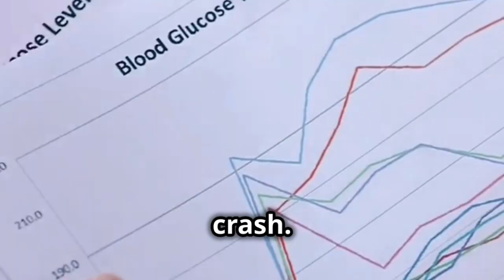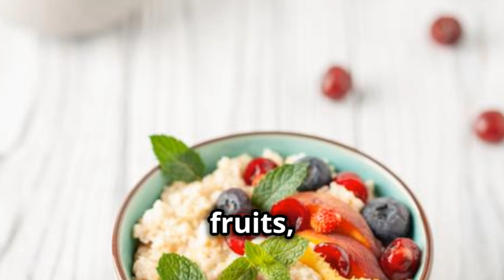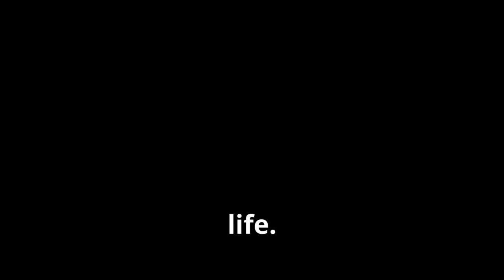WHY SUGARY CEREALS ARE BAD FOR BREAKFAST!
Discover why and how cereal is bad for breakfast. learn how sugary cereal impacted christy's life and see how her she made a great transformation.

NOTE: this is a fictional creative narrative, but the facts about sugar in this story are real!